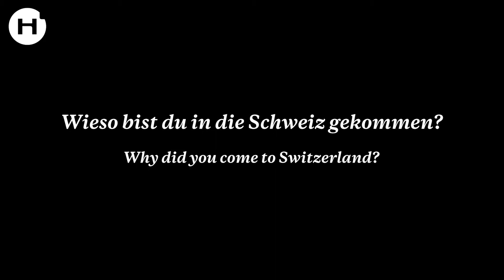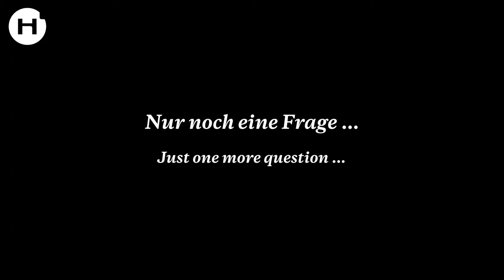Humans of Hiltl, Part 75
Dominique: "I think the world needs more people to take care of others."

What the  American thinks about Swiss and how he plays his rap (!), you'll find out in this video. 😎